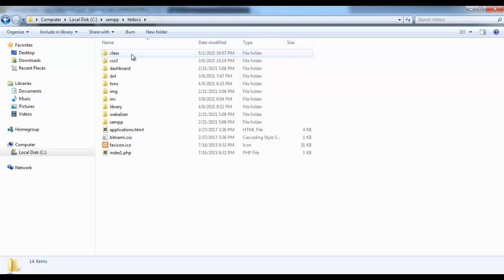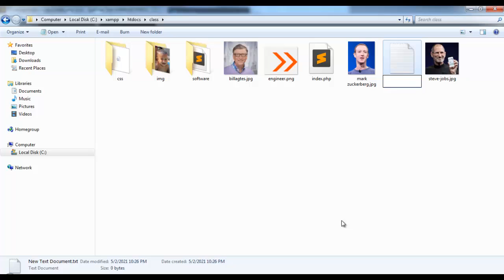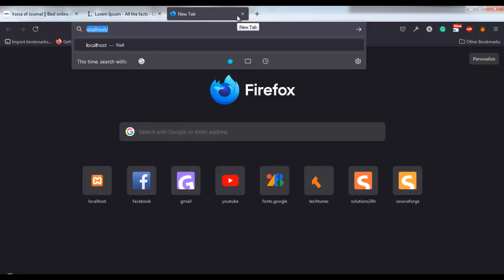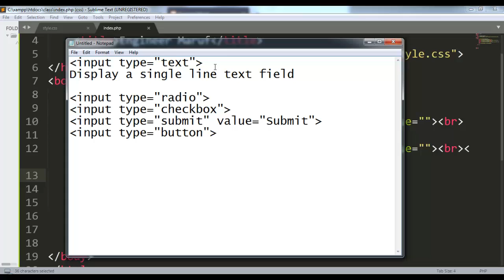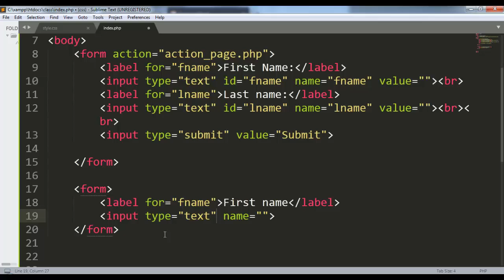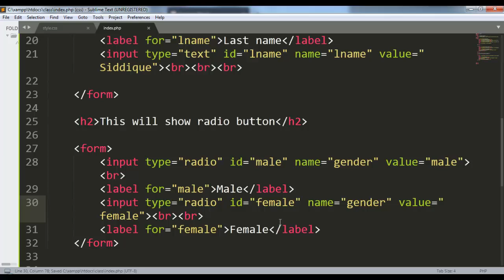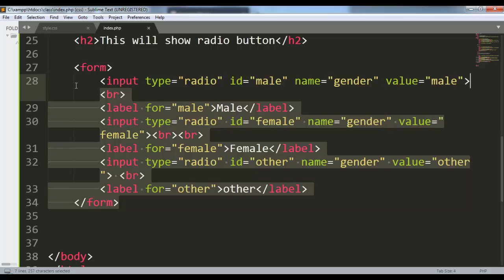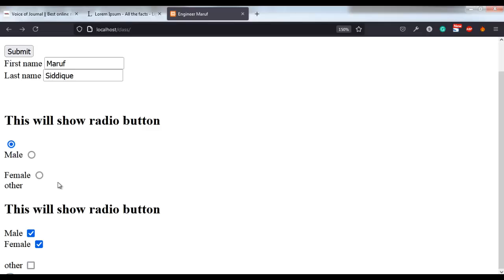HTML5 Bangla Tutorial From W3 School Class 27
HTml-5 Bangla tutorial from W3 school class- 27
Take Greetings from SAAD Academy. This is 27 th video upon html-5. In this video, you will learn

HTML forms, forms of html5, HTML forms input, HTML label elements,
For those freelancers who want to learn web design but due to lack of good tutorial in Bangla language they could not this video tutorial is for those persons.